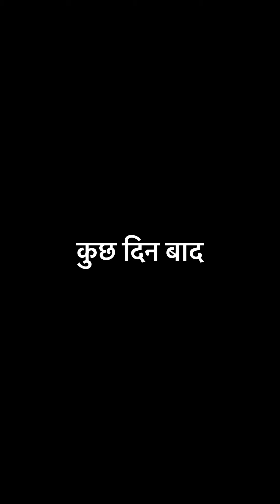बेटी अपनी बहू परायी क्यों ?